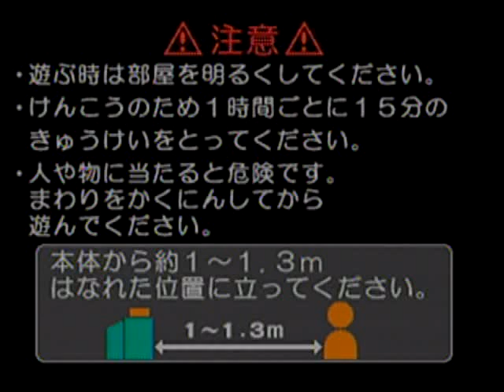[Game JP] Let's Play DBZ Battle Taikan Kamehameha 2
Gameplay about DBZ Battle Taikan Kamehameha 2 with the let's play system.